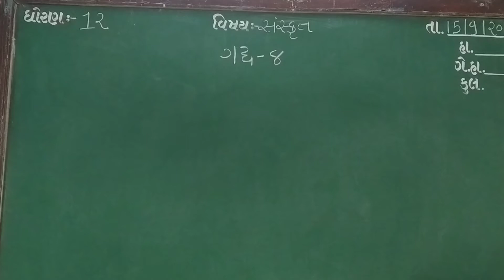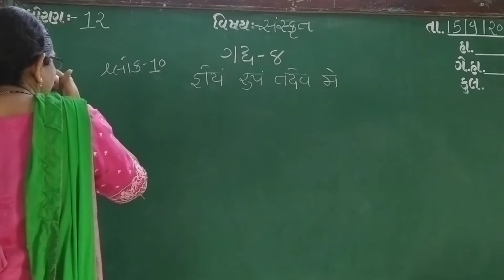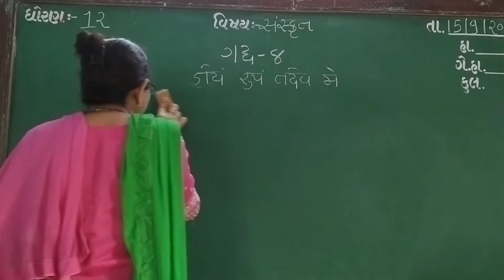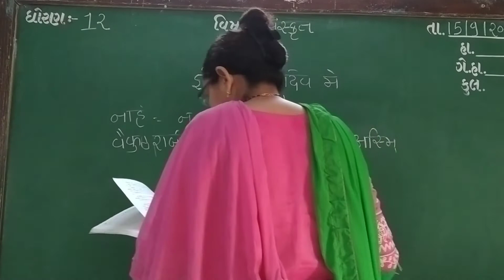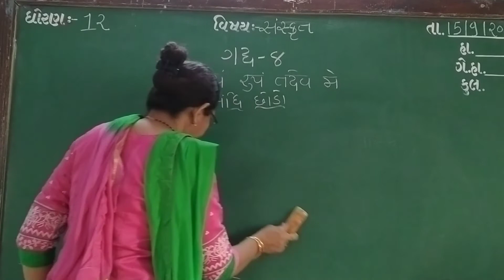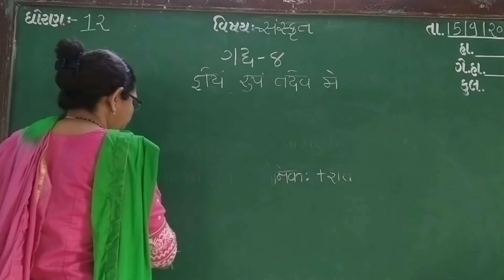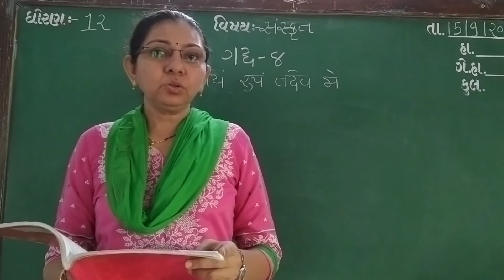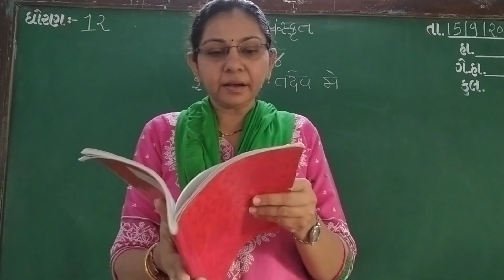GUJ MED STD 12 SCI SUB SANS CH 8 P 5